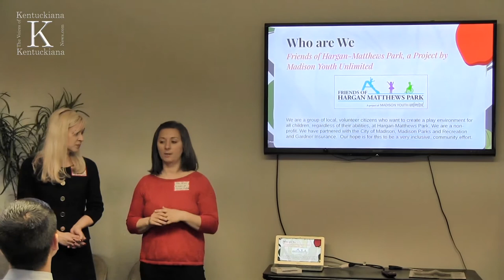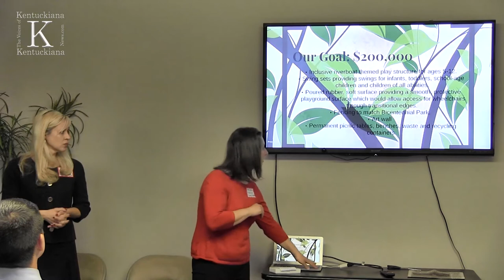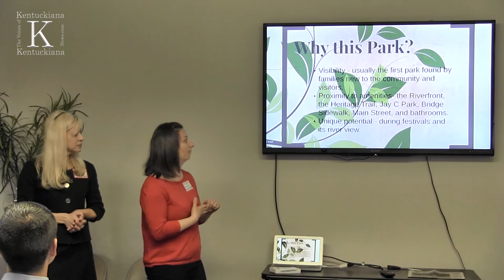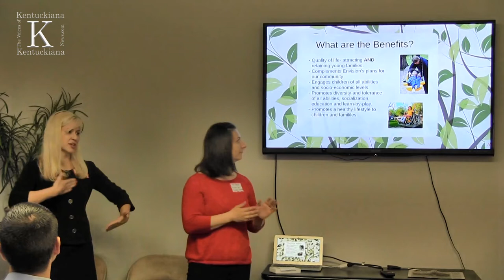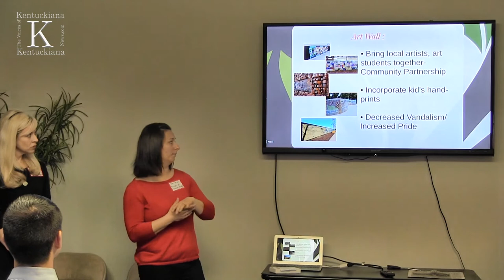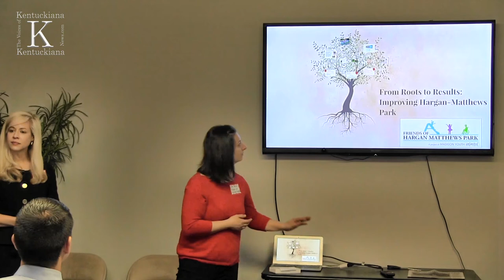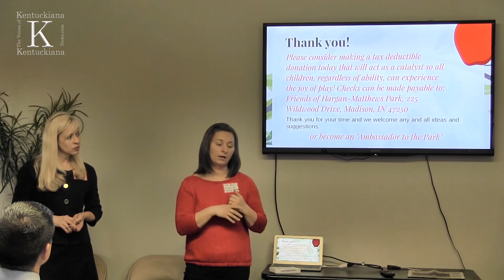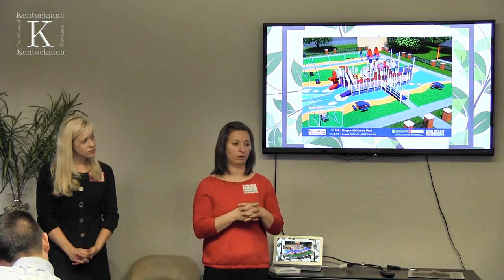"The Voices of Kentuckiana" - Hargan Matthews Park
Kentuckiana News brings you "The Voices of Kentuckiana" & Host Debbie Crawford with stories of unique people, places, and events while linking you to your regional news sources along with live streaming broadcasters holding a current FCC license.